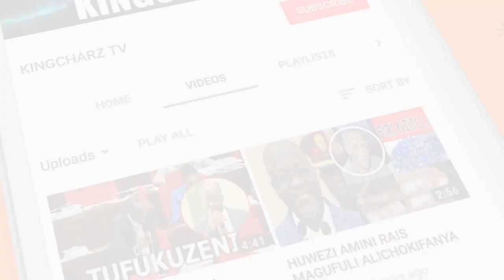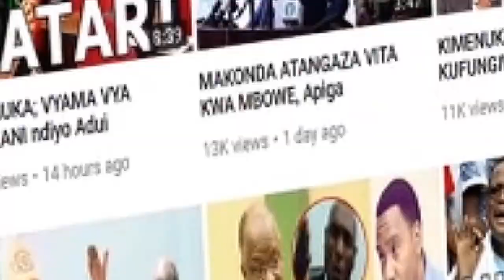Moto wa Tundu lissu, Umezimwa Mbowe awafuta Uanachama Viogozi wa chadema Msigwa